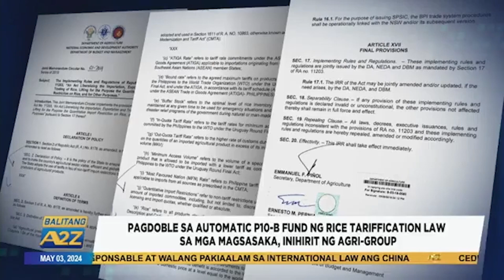Balitang A2Z | PAGDOBLE SA AUTOMATIC P10-B FUND NG RICE TARIFFICATION LAW SA MGA MAGSASAKA